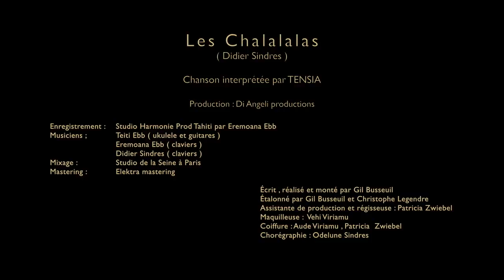Didier SINDRES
"Les Chalalalas" by TENSIA Le Clip officiel